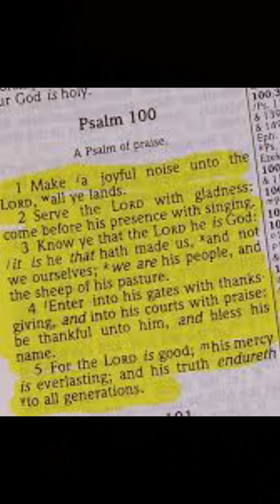You will shout 🗣️ for Joy soon 🥹🥲🥳🌈🙌🏾 Encouragement 🫂 Congradulations 🎉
Hi 👋🏾 my name is Michelle Dan(yel) 🗣 Heard 👂🏽I’m 32 years old. I’m from Houston,Texas🤠 I love to write ✍🏽 and journal 📓 & Encourage others 🥳 I use my YouTube 🎥 📽📸 platform to tell my many testimonies/stories 📚 Encouragement 🫂 🤗 & PropheticWords 📖 I love the Lord❣️I want to make him FAMOUS 🌟 He saved me & delivered me‼️ & he wants to do the same for you ❣️👑🌈👏🏽🙌🏽 John 3:16 ♥️🕊 Jeremiah2911 he has plans just for you😍🤩 I’m a Mother 👩🏽 of two beautiful children. I stop working for MAN (The World)🌎 & step 🚶🏾‍♀️ out on Faith 😩 & trusting🤞🏽 the Lord in full time Ministry❣️ ENTREPRENEUR👩🏽‍💼👩🏾‍💻LifeCoach ✝️
For prayer 🙏🏽 Life Coaching 🗣🥀🌹
If you felt lead to give